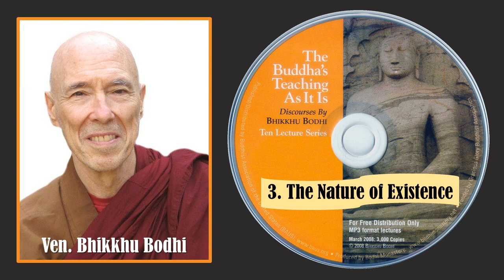3. The Nature of Existence/ Taught by Ven. Bhikkhu Bodhi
The Buddha’s Teaching As It Is/ Ven. Bhikkhu Bodhi

Time of Lecture: Year of 1981
Place of Lecture: Washington Buddhist Vihara
Title of CD: The Buddha’s Teaching As It Is
Date of Publication: March 2008

Introduction to CD: In the fall of 1979, while living at the Washington Buddhist Vihara, Ven. Bhikkhu Bodhi gave a series of lectures on the fundamental teachings of Early Buddhism. Bhante Gunaratana, at the time the President of the Buddhist Vihara Society, suggested he record the lectures so that the Vihara could distribute them as a set of cassette tapes. In the summer of 1981, Ven. Bodhi recorded his ten lectures in the basement of the Washington Buddhist Vihara, using an ordinary, nonprofessional recorder. An enthusiastic lay supporter had the master copies reproduced in large quantities for expanded distribution. They have continued to be distributed on tape and as CDs for over twenty-five years, and are considered “public domain” for anyone to copy and distribute freely. The one condition is that they must not be sold. The present CD contains the original ten lectures. We recommend that the first time you listen to them, you listen to them in their proper sequence.

Introduction to Lecturer: Ven. Bhikkhu Bodhi (Jeffrey Block is born on December 10, 1944) is an American Theravada Buddhist monk, ordained in Sri Lanka and currently teaching in the New York and New Jersey area. He was appointed the second president of the Buddhist Publication Society and has edited and authored several publications grounded in the Theravada Buddhist tradition. Bhikkhu Bodhi is founder of the organization Buddhist Global Relief, which funds projects to fight hunger and to empower women across the world.